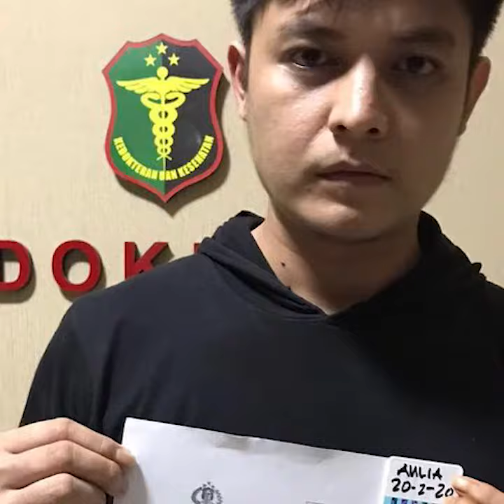Ditangkap di Sebuah Hotel, Aulia Farhan Positif Gunakan Sabu dan Ekstasi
TRIBUN-VIDEO.COM - Gemerlap dunia selebritas kerap kali dikaitkan dengan penyalahgunaan narkoba.

Polisi pun telah beberapa kali menangkap sejumlah artis Indonesia terkait peredaran atau penyalahgunaan narkoba.

Kali ini, giliran Aulia Farhan atau dikenal dengan nama Farhan Petterson.

Farhan sering bermain sejumlah sinetron Indonesia, di antaranya Anak Jalanan dan Anak Langit.

Kepala Bidang Humas Polda Metro Jaya Kombes Yusri Yunus mengatakan, Farhan ditangkap pada Kamis (20/2/2020) dini hari di salah satu hotel di Jakarta Selatan.

Hasil tes urine G dan Farhan menunjukkan positif penggunaan methamphetamin, yakni kandungan dalam narkoba jenis sabu.

Selain itu, lanjut Yusri, hasil tes urine Farhan juga menunjukkan positif amphetamin, kandungan dalam ekstasi.

"Iya (hasil tes urine Aulia positif amphetamin). Amphetamin itu ekstasi, kalau sabu itu methamphetamin," ungkap Yusri.

Kepada polisi, Farhan mengaku telah mengonsumsi sabu selama enam bulan.

Saat ini, polisi masih mendalami alasan Farhan mengonsumsi barang haram tersebut.

"Pengakuan awal ini, sekitar enam bulan (Farhan mengonsumsi sabu), tapi masih kita dalami dulu. Kita periksa lebih mendalam kepada yang bersangkutan," ujar Yusri.

Berdasarkan pemeriksaan sementara, lanjut Yusri, Farhan mengaku sebagai pengguna narkoba dan tidak terlibat jaringan peredaran narkoba.

"Keterangan awal, dia cuma pemakai, tapi ini masih kita kejar terus. Tunggu saja nanti gimana hasil pemeriksaannya, nanti saya akan sampaikan lagi," ungkap Yusri.

Artikel ini telah tayang di Kompas.com dengan judul "Kasus Narkoba Menjerat Aulia Farhan "Anak Jalanan", Positif Sabu dan Ekstasi",
Penulis : Rindi Nuris Velarosdela